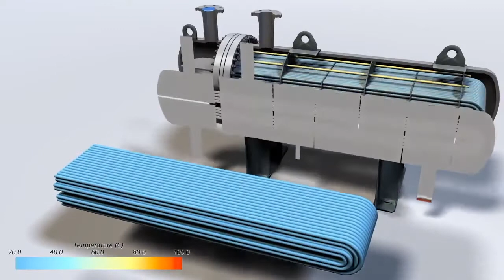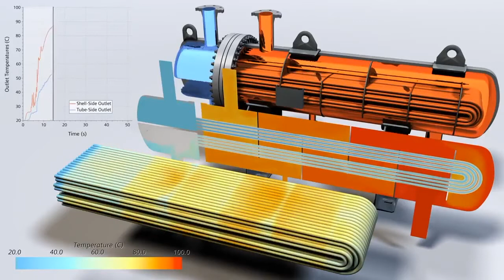3D - Intercambiador de Calor Funcionamiento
En esta animación 3D podrá aprender sobre el funcionamiento de un Intercambiador de Tubos y Coraza.

Intercambiadores de Calor
🚩 Los intercambiadores de calor son susceptibles de sufrir daños por erosión y corrosión galvánica debido al contacto entre los diferentes metales que suelen usarse en la construcción de estos equipos.
🚩 Si estos daños no se tratan, la eficiencia operativa del sistema quedará gravemente afectada, lo cual aumenta la probabilidad de que se produzca un deterioro total de los componentes, lo que podría ocasionar:
▶ Paradas imprevistas
▶ Un aumento de los costos de funcionamiento
▶ Elevados costos de sustitución
▶ Una reducción en la eficiencia
▶ La contaminación del proceso
▶ Una reducción de la conductividad térmica
🚩 Los elevados costos derivados de todos estos problemas pueden evitarse con rapidez y facilidad con el uso de la Solución de protección y reparación de intercambiadores de calor Belzona.
🚩 Al utilizar el económico material de aplicación en frío de Belzona®, prácticamente todos los componentes del intercambiador de calor pueden tratarse con rapidez y eficacia, de modo que se garantiza la protección contra la corrosión y la conservación del equipo por más tiempo.

✅ Belzona tiene la respuesta ante la erosión y la corrosión galvánica en intercambiadores de calor, lo que logrará:
▶ Minimizar los tiempos de parada
▶ Reducir los elevados costos de sustitución
▶ Eliminar el peligro de reparaciones con soldadura
▶ Prolongar la duración de los componentes